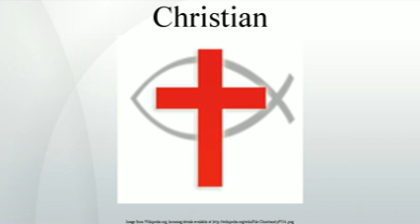Christian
A Christian ) is a person who adheres to Christianity, an Abrahamic, monotheistic religion based on the life and teachings of Jesus of Nazareth. "Christian" derives from the Koine Greek word Christós , a translation of the Biblical Hebrew term mashiach.